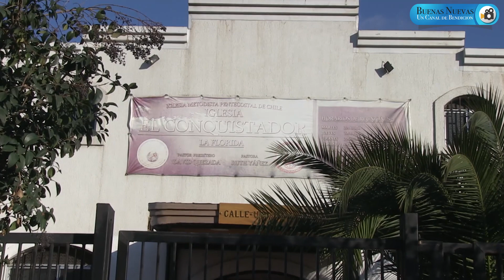Gira Cuerpo de Señoritas a IMPCH El Conquistador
El día sábado 16 de junio 2019, el cuerpo de hermanas Señoritas del circuito de La Cisterna, junto a sus pastores Oraldo Rojas López y Elizabeth Martínez Rodríguez, visitan a la amada Iglesia El Conquistador de La Florida, gobernada por su pastor David Quezada Henríquez y pastora Ruth Yáñez Osses, realizando un culto especial de Confraternidad.